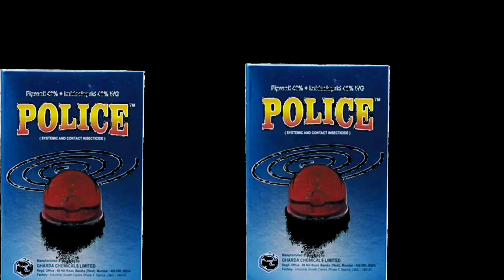Police insecticide | పత్తి,వరి,కూరగాయ పంటల్లో వచ్చే|రసం పీల్చే ,కాయ తొలుచు పురుగుల నియంత్రణ కోసం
అనేక పంటల్లో వచ్చే రసం పీల్చే పురుగులు అలాగే కాండం మరియు కాయ తొలుచు పురుగుల నియంత్రణా కోసం ముఖ్యంగా
                పత్తి,వరి,కూరగాయ పంటలు,చెరకు,వేరుశనగ మామిడి,ద్రాక్ష,నిమ్మ మొదలగు పంటలలో వచ్చే పేను బంక,పచ్చ దోమ,తెల్ల దోమ,తామర పురుగు,సుడి దోమ, లీఫ్ హాప్పర్స్, లీఫ్ మైనర్, కాండం తొలుచు పురుగు,ఆకు చుట్టు పురుగు, మొదలగు చీడ పురుగుల నుండి పంటల రక్షణకై వచ్చింది..గరుడ కంపనీ వారి పోలీస్.
ఈ వీడియోలో Police insecticide గురించి పూర్తి సమాచారం మీకోసం@farmercare_fc63

రసం పీల్చే పురుగులు | కూరగాయ పంటలు | వాణిజ్య పంటలు | పప్పు దినుసు పంటలు | ఆహార పంటలు | పండ్ల తోటలు |